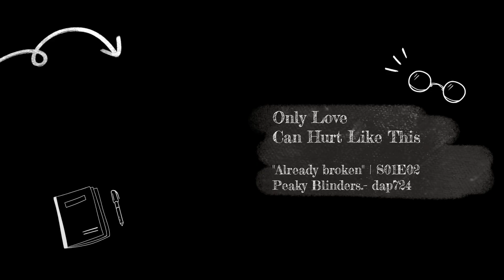"Already broken" Peaky Blinders | SL Version